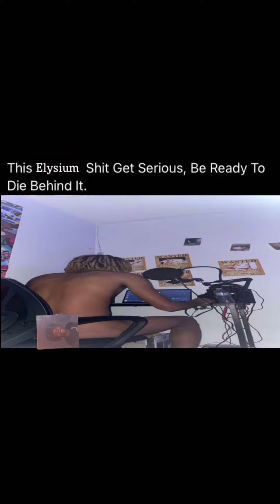punch you granny type beat